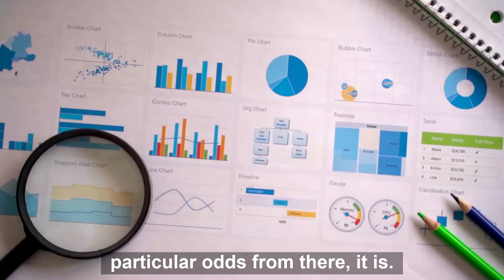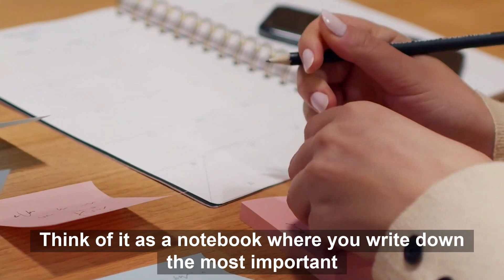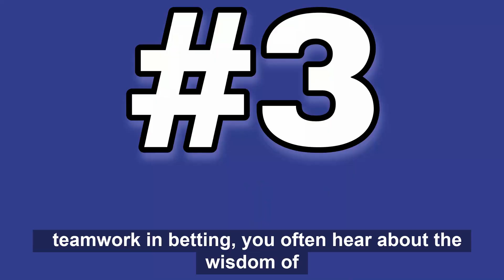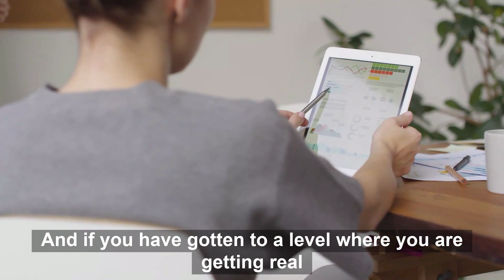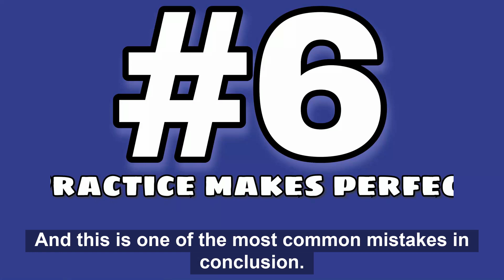BECOME TOP HANDICAPER WITH THESE TIPS ✅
You need to do certain steps in the right way to become good handicaper. But wait.. what does that mean?

Find out in our new video and start earning more from sports betting.

If you liked the video, don't forget to SUBSCRIBE and LIKE it, because it helps us share more useful videos, and if you want to work with us and play value bets consistently, you can view our services on our site!